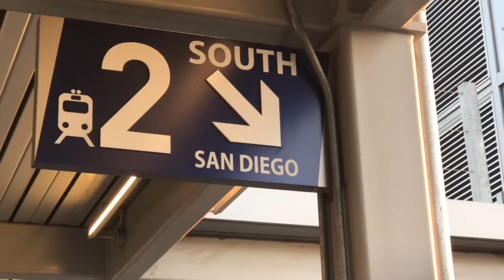Anaheim Amtrak Station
Time to go home after spending the weekend attending Power Morphicon!